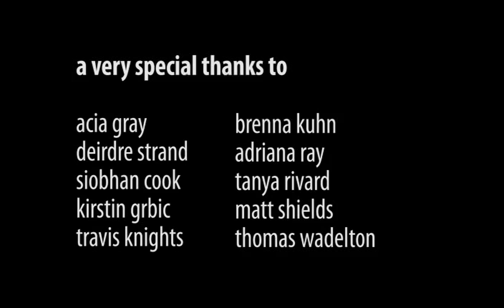Tapestry Dance Company - A Vision in Rhythm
Documentary of North America's only full-time professional tap dance company based in Austin, TX and under the direction of Artistic Director Acia Gray